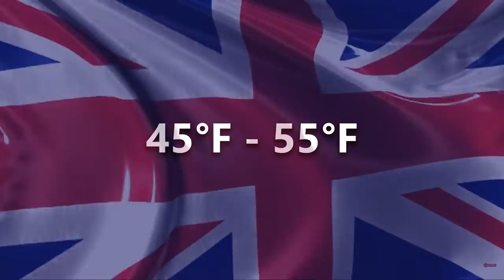4 Ways British and American Springtime is Very Different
In which I outline four ways spring season differs between my homeland of Britain and America.